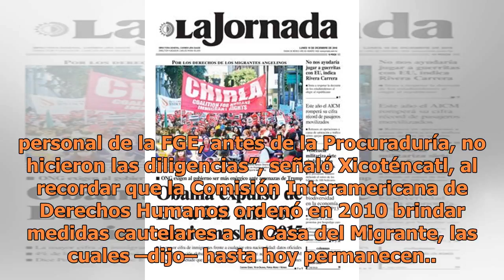Casa del Migrante ha interpuesto 37 denuncias por amenazas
Luego de que el obispo Raúl Vera denunciara amenazas de secuestradores y “coyotes” a la Casa del Migrante, el director de la asociación civil, Alberto Xicoténcatl, informó que hasta la fecha han interpuesto por ello 37 denuncias ante la Fiscalía General del Estado (FGE).“Anteriormente tuvimos muchas...